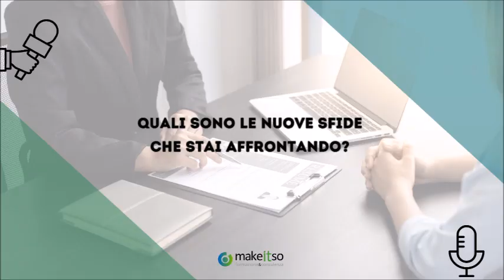Intervista a Ciangola e Palleschi: ex corsiste del Master in Gestione delle Risorse Umane